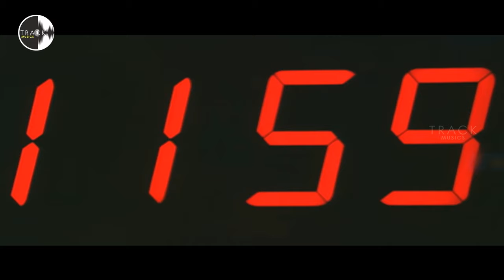Happy New Year Video Song | Palaivana Solai Movie | Nithin Sathya | Karthika | Sanjeev | Benny Dayal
Happy New Year Video Song from Palaivana Solai is a Tamil language film released in 2009. It stars Nithin Sathya and Karthika Mathew in the lead roles. Directed by R.S.Dayalan, Music by E.K.Bobby, Lyrics by Vairamuthu.

Song: Happy New Year
Singers: Benny Dayal
Lyrics: Vairamuthu